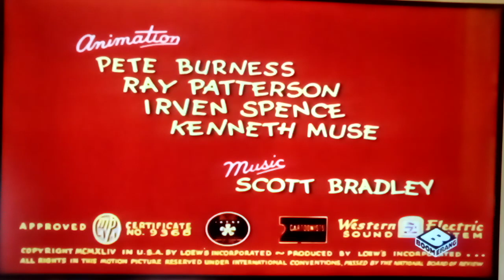This Is The Intro of Puttin On The Dog, Dog Hound Place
Tom chases after Jerry at the dog hound park, only to see all of the them barking at him and Jerry is safe